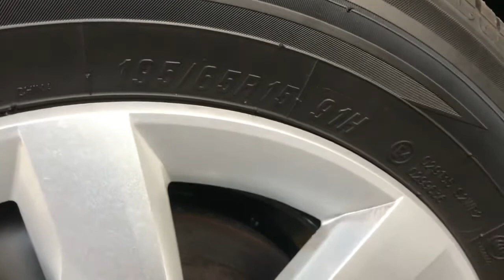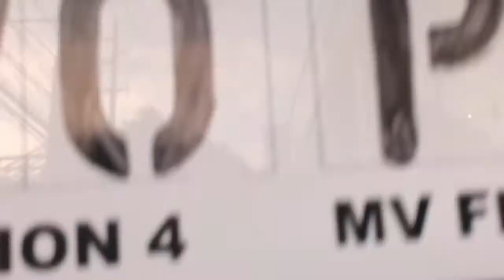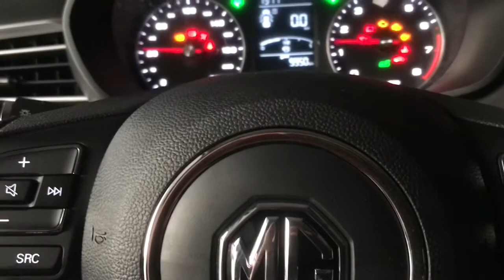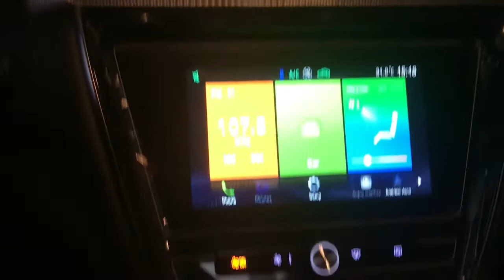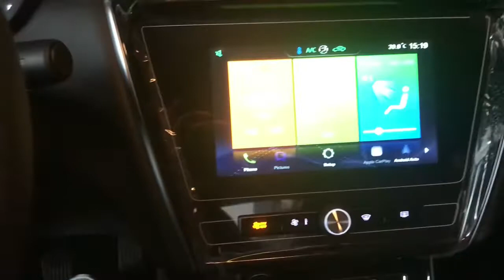2022 MG5 Core MT: Review (Entry Level pero ang daming features)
2022 MG5 Core MT: Review